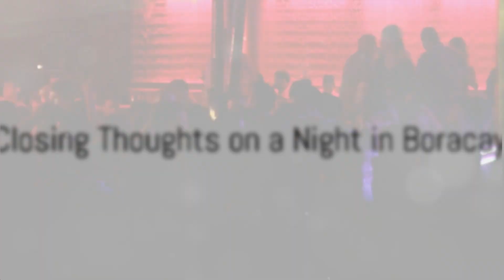Boracay Island Nightlife!